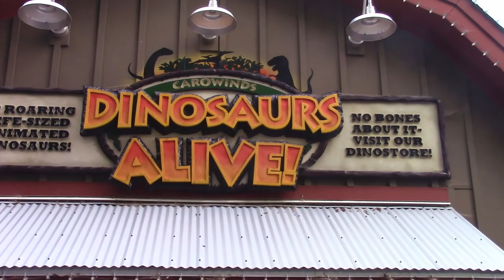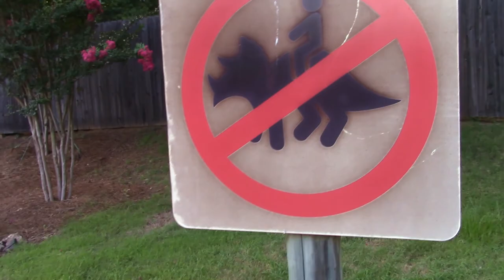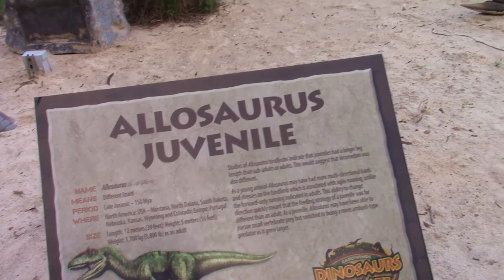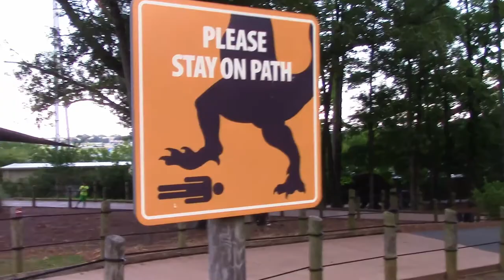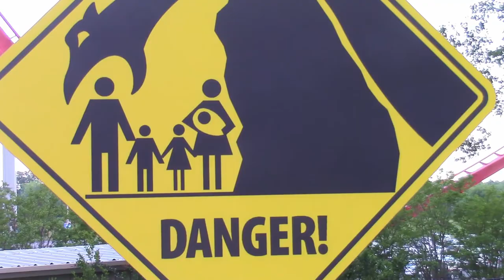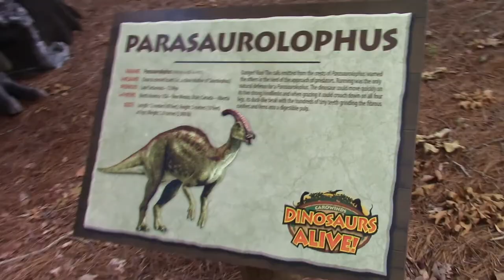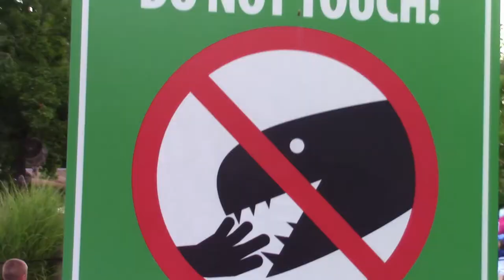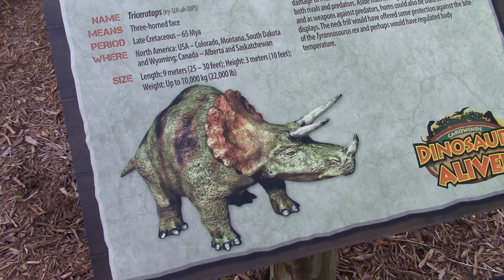The Real Jurassic World!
The Real Jurassic World! You've heard of the movie. Now come with us on a trip to a real Jurassic Park!